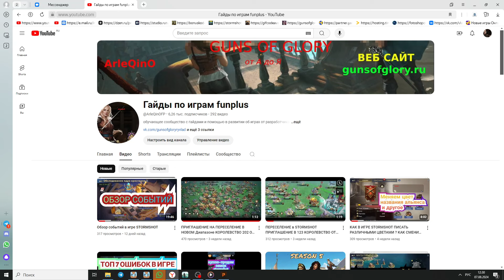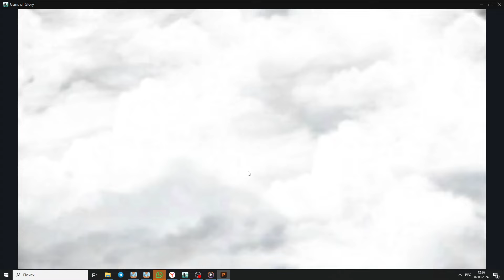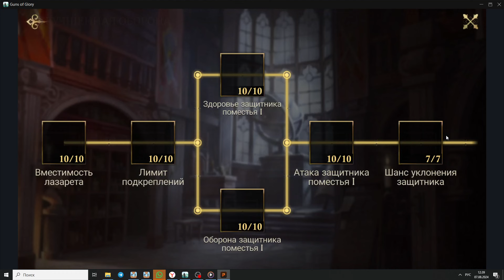ОБЗОР СИЛЬНОГО ЗАМКА В GUNS OF GLORY КОРОЛЕВСТВО 432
ЦЕЛЬ 20 к - СОБРАНО 8 к

Если вам нравится видео вы можете выразить помощь в развитии канала